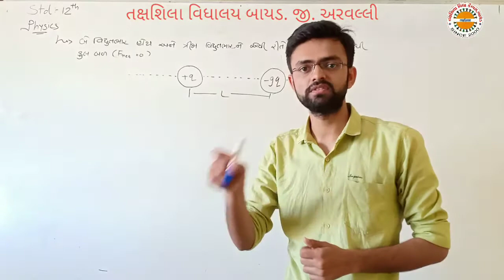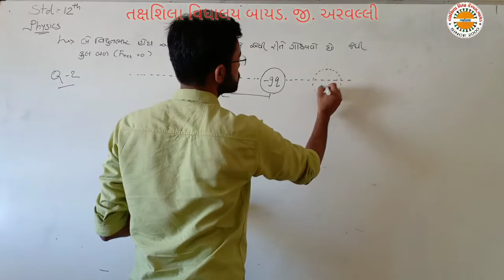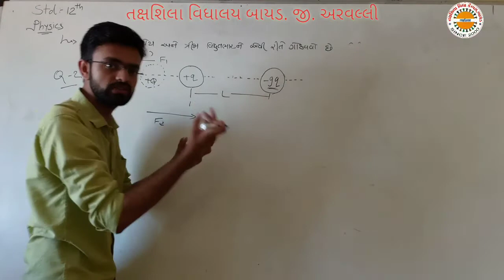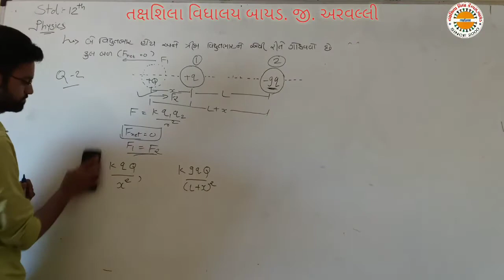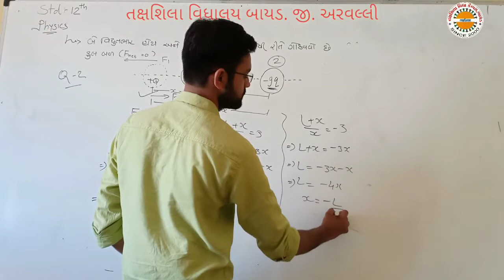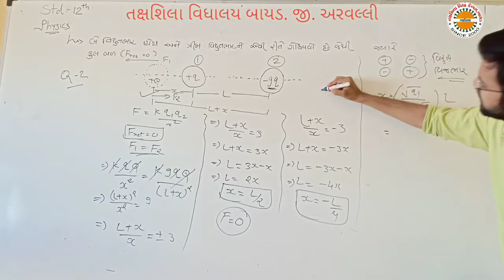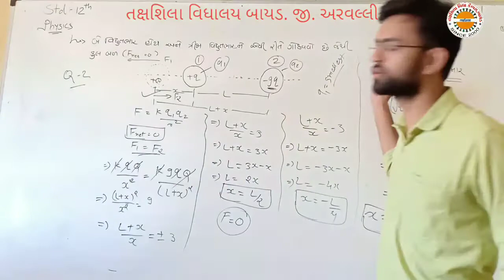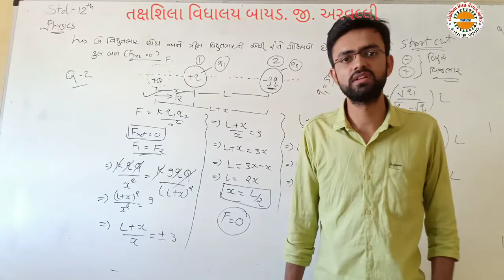std 12 PHYSICS chep 1 lec 7 elecric charge and field ભાગ ૭ તક્ષશિલા વિદ્યાલય બાયડ,જી અરવલ્લી 1